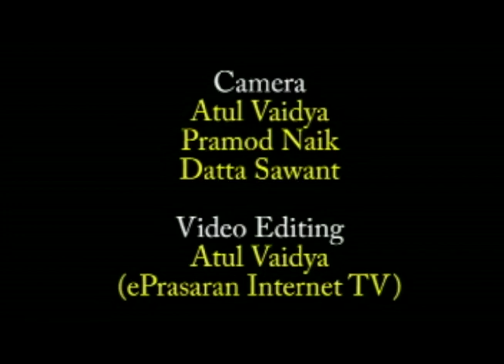Naatak Presents its 26th production: Sultana Daku (2008)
Naatak presents its 26th production
सुल्ताना डाकू
A Nautanki in Hindi

CSU East Bay Theater, Hayward, CA and Canada College, Main Theater, Redwood City, CA
Music and Direction by Devendra Sharma
Produced by Rajat Sharma

सुल्ताना डाकू is one of the most popular Nautankis. The confrontation between the admirable underclass hero and the agents of a colonial government are woven together with everlasting music, comic interludes, songs, and poetic verses.

Guru: Pt. Ram Dayal Sharma
A renowned singer, composer, actor, writer, director, and music teacher, Pandit Ram Dayal Sharma is the present guru (teacher) of the famous “Swami-Khera” Gharana (traditional music school) of Nautanki, Raasleela, Swang, Rasiya, Ramleela, Bhajans, and Katha Vachan (folk music genres of India). He is a visiting professor and examiner of music and folk theater at the National School of Drama, India, and the University of Delhi. His creations have been performed at venues all over the world such as Theater Royal London, Indira Gandhi National Center for the Arts, and Sangeet Natak Academy.

Music and Direction: Devendra Sharma
A practicing performer, writer, and director of Nautanki & Swang – folk musical theater genres of north India, Dr. Sharma has performed in more than 100 Nautanki productions. He has also directed and produced many films on folk music, and social change in India. He is currently an Assistant Professor at California State University, Fresno. He has written extensively, and presented numerous guest lectures and conference papers on the role of folk performances in the contemporary world.

Language: Hindi (with English supertitles)